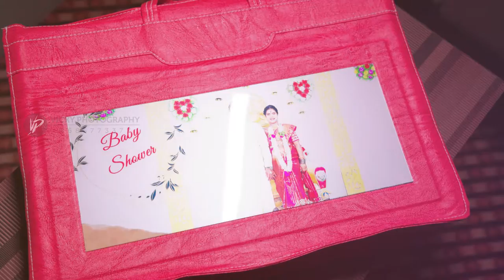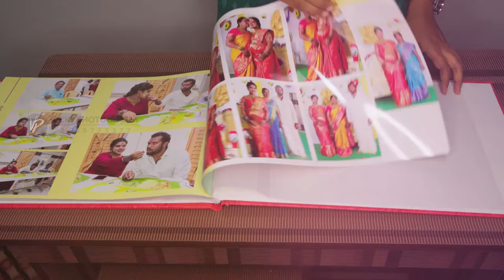7in1 Global Platinum Album | Theni Vicky Photography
THENI VICKY PHOTOGRAPHY